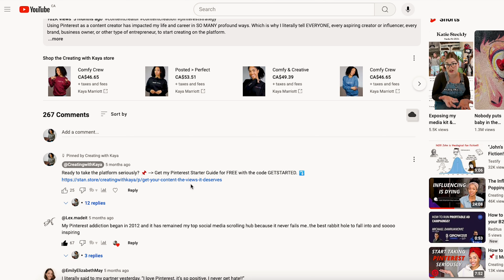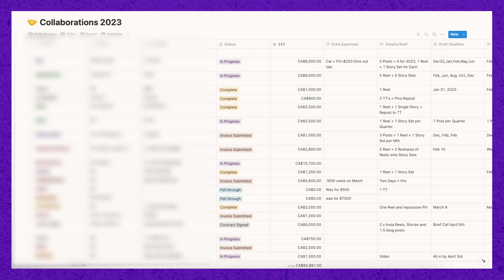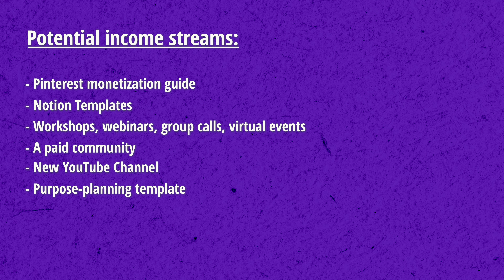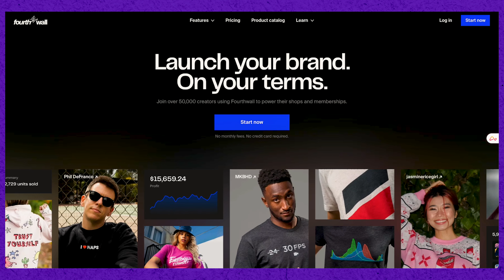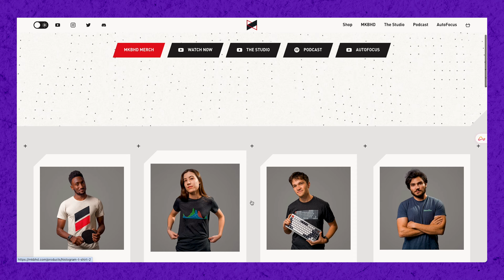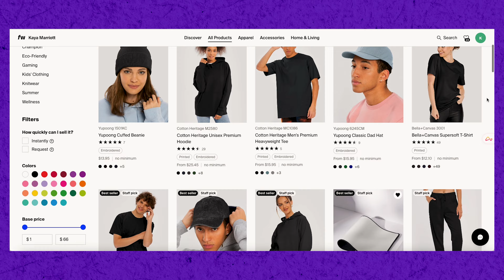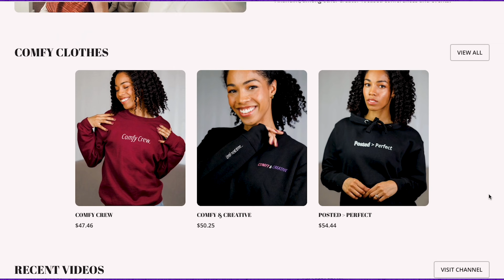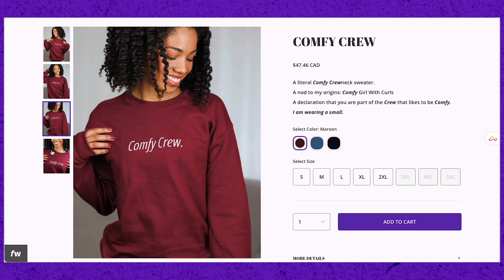1 Week to Start a New Income Stream...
Week 2 of my 12 week challenge, trying to move the needle on my creator business. This week is focused on trying to add a new income stream to my line up.

This challenge is inspired by a tweet by @RobertoBlake.

📚 || CHAPTERS ||

0:00 - Week 1 Recap
2:20 - Potential new income streams
4:20 - My newest income stream
9:39 - Journey up to now
15:19 - Samples arrived!
19:24 - Next steps

📣 || MENTIONS ||

🎵 MUSIC FROM ARTLIST (Get 2 Months free!)

Camera - Nikon Zf
40mm SE lens
Lighting: Neewer Ring Light
Soft Box & Umbrella Kit (similar to this)

Shot with a gifted Nikon ZF and Nikkor Z 40mm f2.0 SE from ​⁠ @NikonCanada